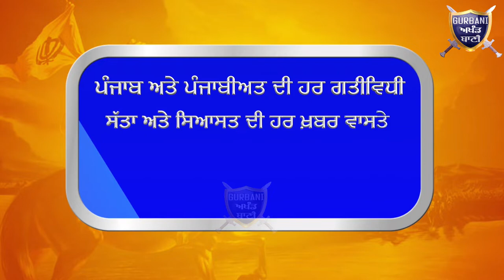ਦੇਖੋ ਸਫਾਈ ਕਰਮਚਾਰੀਆਂ ਨੇ ਗਿੱਦੜਬਾਹਾ ਵਿਚ ਟਰਾਲੀਆਂ ਭਰ-ਭਰ ਥਾਂ-ਥਾਂ ਕਿਊ ਲਗਾਏ ਗੰਦ ਦੇ ਢੇਰ | Gurbani Akhand Bani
Must Watch How Municipal Corporation Cleaning Workers Protesting Against The Punjab Government due To There Demands And They Dump The Garbage In The Clock tower Crossing.